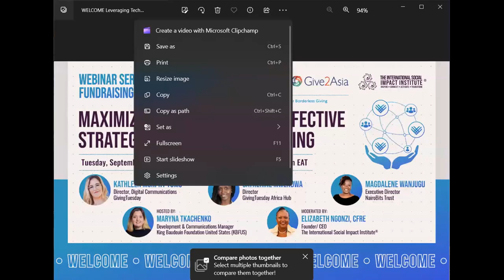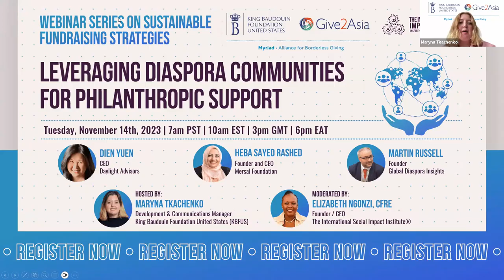Maximizing GivingTuesday: Effective Strategies to Drive Fundraising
Presented by The King Baudouin Foundation United States (KBFUS) and Give2Asia, in collaboration with The International Social Impact Institute (The ISII), our Webinar Series on Sustainable Fundraising Strategies is designed to help nonprofit leaders and professionals worldwide enhance their fundraising practices and strategies.

To learn more about our work or to watch our recent conversations on "Sharing Best Practices in Fundraising," please